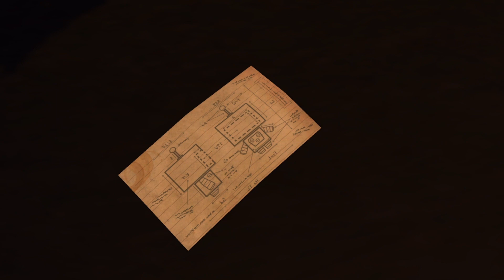Not Your Average Trick-or-Treater!! - Costume Quest (Episode 1)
I've been wanting to play this for a while, and I finally had the time! It's Halloween, baby! Let's go out and trick-or-treat!! Except, we would... But our brother just HAD to get themselves kidnapped! Good thing our costumes give us crazy superpowers!! Let's kick some butt and get some candy... and our brother, eventually!!

Costume Quest is a Halloween adventure from Tim Schafer's Double Fine Productions. In this charming role-playing game, choose your hero and trick-or-treat through three beautiful environments full of Double Fine humor and story. Complete quests, build your party, and collect costumes along the way that allow you to transform into powerful champions and take down the evil Repugians. This heroic holiday tale will capture the imaginations of kids and kids-at-heart.